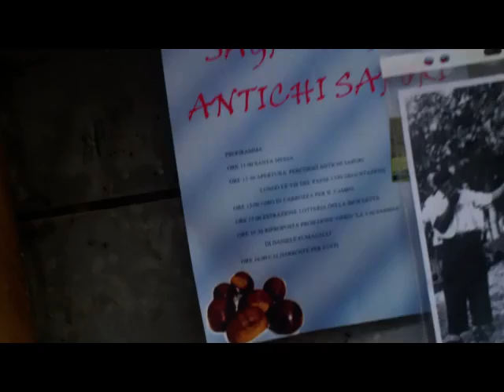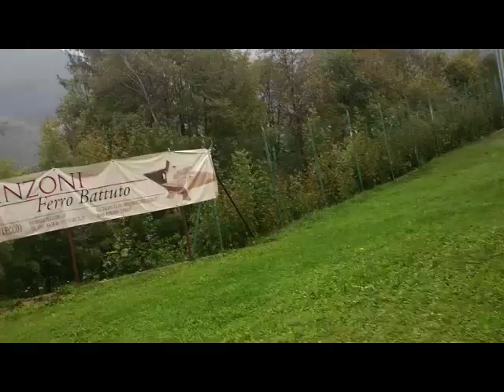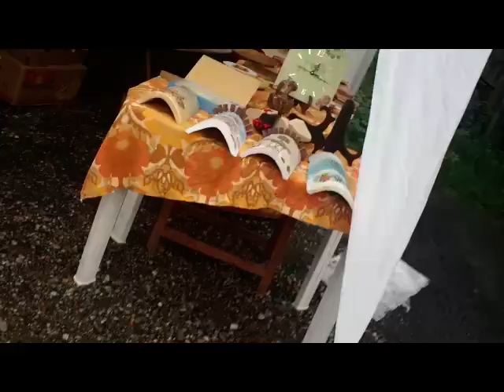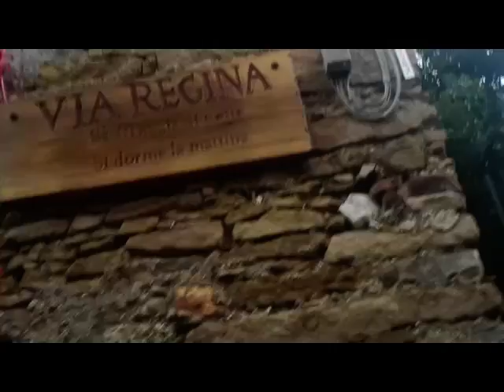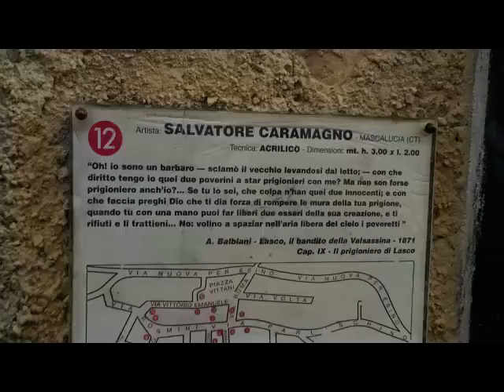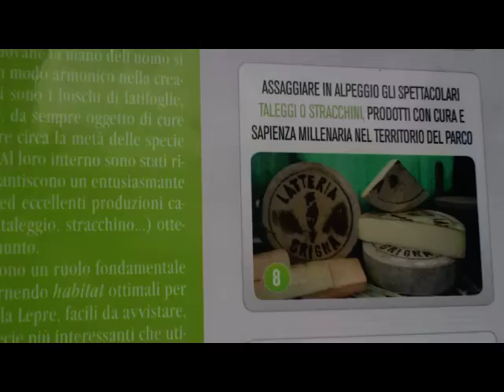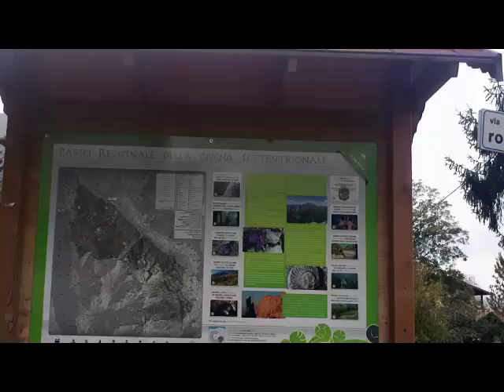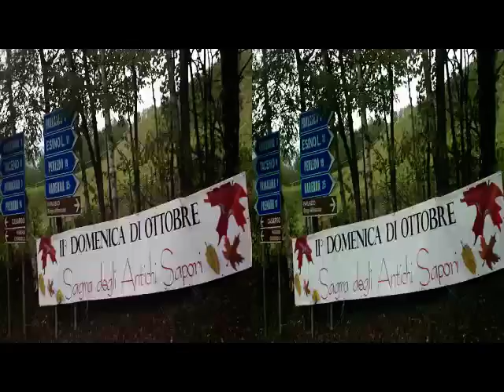PARLASCO Weekend..nice..wandering [by Sergio Conegliano]